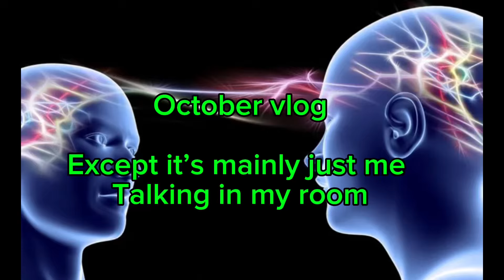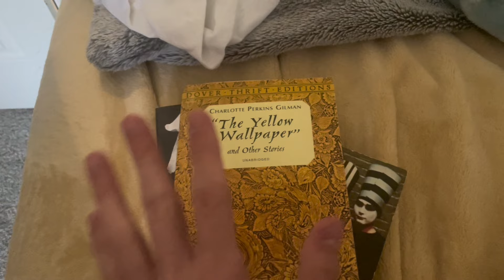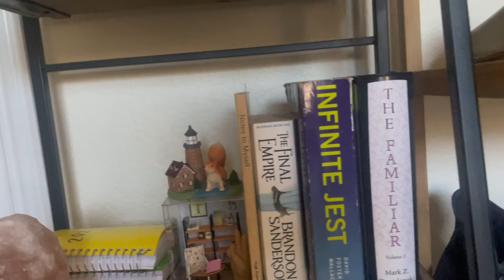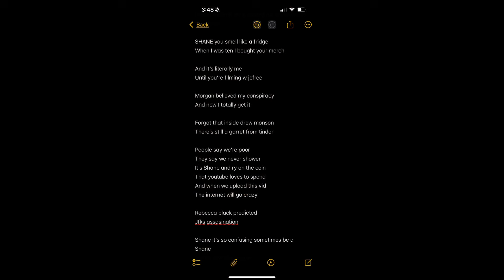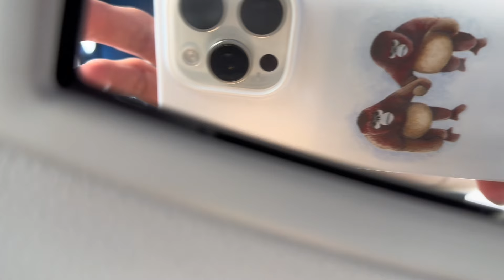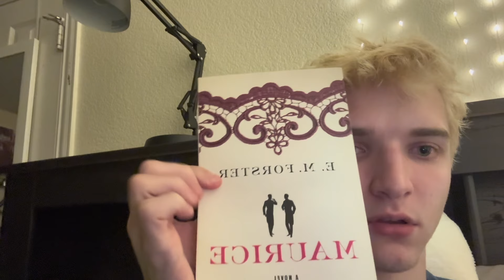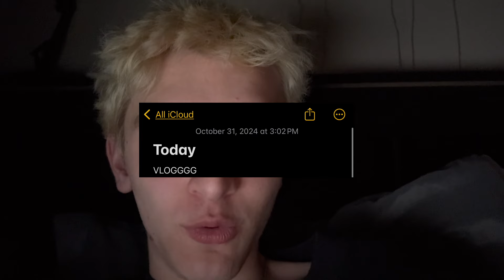October Vlog (but it’s not a vlog)